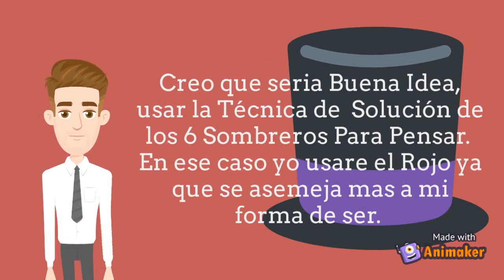6 SOMBREROS PARA PENSAR-NUTRICION HUMANA